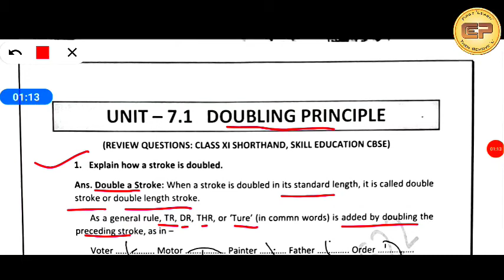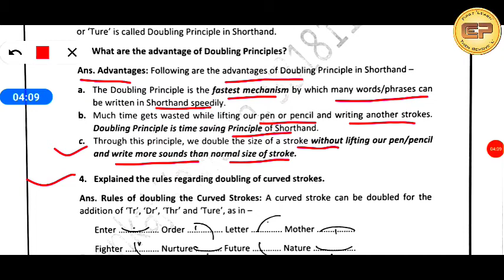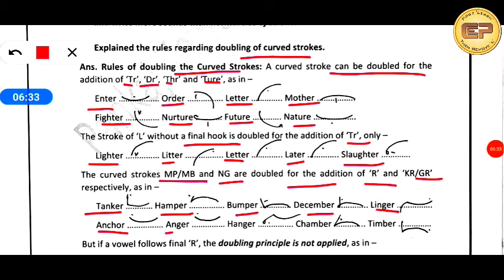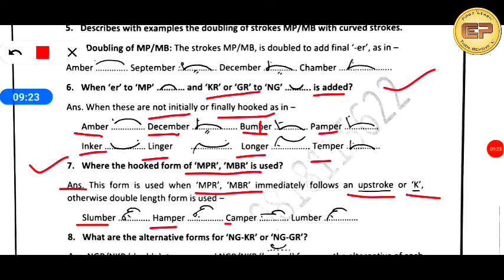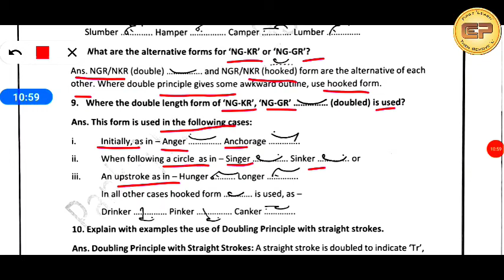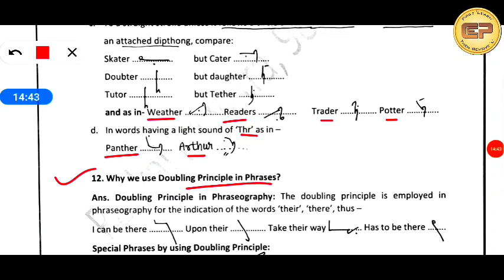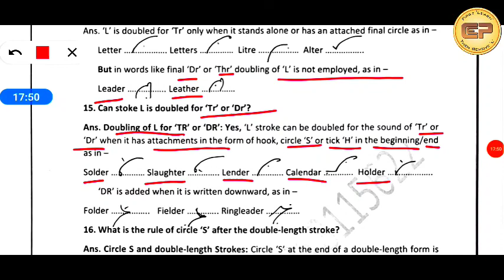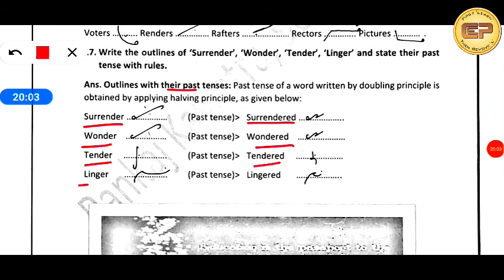Doubling Principle II Doubling of Strokes Rules II Unit 7.1 II ITI Shorthand II CBSE Shorthand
Dear Viewer,
In this video you may watch the rules of doubling of strokes. All the important questions are explained in easy way by me. There are long questions, short questions and very short questions. When the doubling principle is not employed and when this rule is employed are explained in this video. Through this video you may develop/increase you shorthand skill.

Hope this video will really help you to score good marks in your exams.

There so many other topics video on this channel i.e. Office procedures and practices, Employability Skills, Typography and Computer Application, Dictation etc.

Hope you like this video and suggest your friends to watch it. If you have any query on this topic you may comment in video comment box.